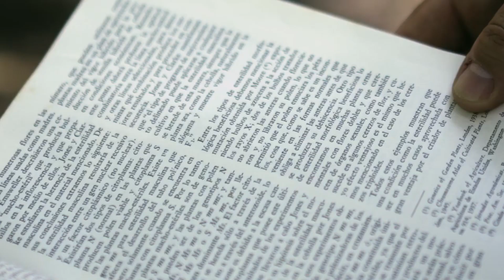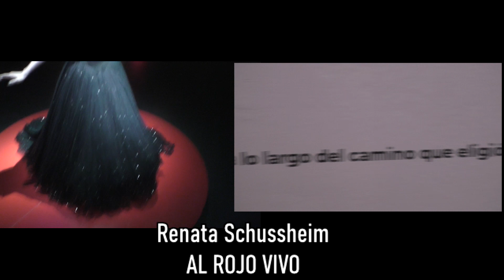Cultura del Plata. Ida Vitale, Linda Kohen, Charles Darwin, Renata Schussheim y Mariana Sellanes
El micro cultural de Álvaro Pan y Roberto Saban, los viernes 7.15 AM en INFO 24 por 97.9 fm Montevideo y 102.5 de Maldonado.
1. Ida Vitale y Linda Kohen cumplieron 100 años esta semana.
La poesía de la palabra y la poesía del pincel. La fortuna de los que las sobrevivimos para disfrutar lo que hacen todavía hoy estas uruguayas geniales.
2. 190 años del viaje de Darwin y el homenaje que hace el Depto. Cultural del Cementerio Británico a través del Arq. Eduardo Montemuiño.
Hablamos con los científicos  protagonistas del film EL REGRESO DE DARWIN, gratis y por youtube. El sapito de Darwin en proceso de extinción y las cabezas de Toxodontes el mamífero que desapareció hace 10.000 años.
 La cruda realidad del Museo Historico de Ciencias Naturales.
3. Renata Schussheim, argentina, multifacética, vestuarista, dibujante, diseñadora. Hizo escenografias y vestuarios  para Charly Garcia, Julio Bocca, Federico Moura, Luis Alberto Spinetta, Enrique Pinti, Oscar Araiz, Jean Francoise Casanovas.
Cruza la danza, el transfrormsimo, las artes plasticas, los vestuarios y el rock.
Tuvo un hijo con Victor Laplace y es el que musiclaliza los eventos de la madre.
En sala a oscuras dos mitos teatrales reciben la muestra de sus pinturas proyectadas, maniquies móviles de  la Reina Roja del ballet ¨Alicia¨ de Oscar Araiz y  la Reina de la Noche de la ¨Flauta Mágica¨ montada por Sergio Renan.
Los que viajen a Buenos Aires no se pierdan AL ROJO VIVO  esta enorme muestra de su talento a lo largo de 50 años  en el Centro Cultural Recoleta de 11 a 22 hs. entrada gratuita.
4. Bienal de Montevideo. 27 artistas del mundo en el Salón de los Pasos Perdidos.
El arte contemporáneo en su quinta versión.  Para ir con los niños y vean otras formas de hacer arte y expresar ideas.
5.Mariana Sellanes de ahora y hasta el 11 de noviembre expone en un nuevo espacio cultural en el Prado, Ginkgo Casa Cultura en la calle Carlos Vaz Ferreira 3507, abierto los Lunes, Jueves y Viernes de 15 a 19.30 con presencia de la artista quien hará el recorrido con los visitantes.
Esta exposición muestra su impronta explosiva de color que revela la influencia caribeña en su espíritu creativo. La figura de la mujer es el centro de su temática, acompañada de textos que son los inspiradores originales de su obra. Una uruguaya retornada de su largo exilio en Venezuela.